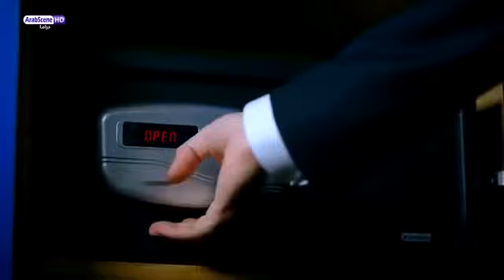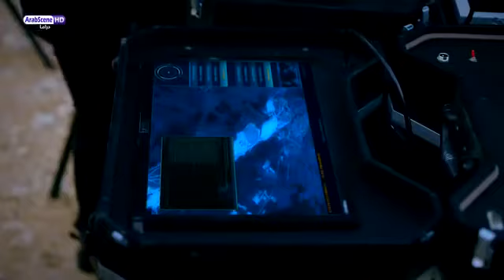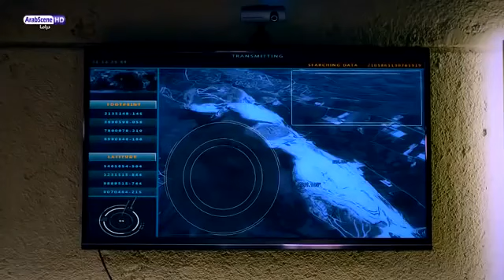وادي الذئاب الجزء الثامن الحلقة 12 مدبلجة للعربية